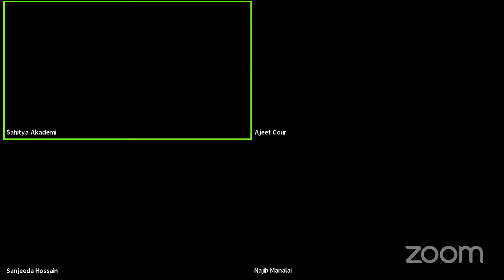Fourteenth Session: Fiction on 8 October 2021